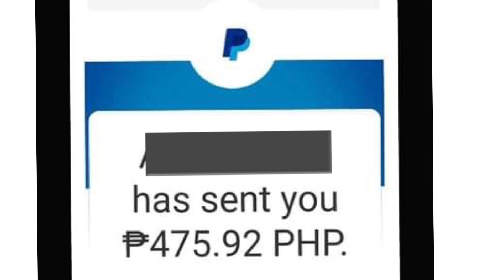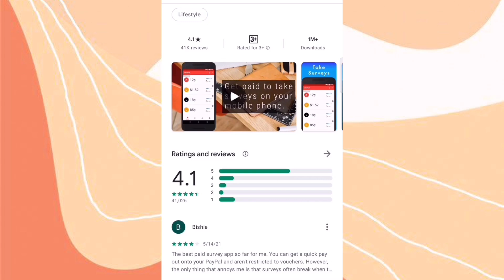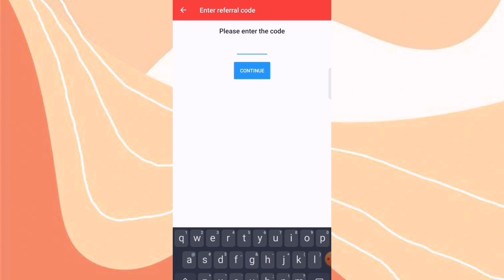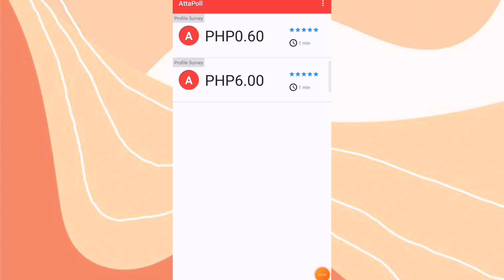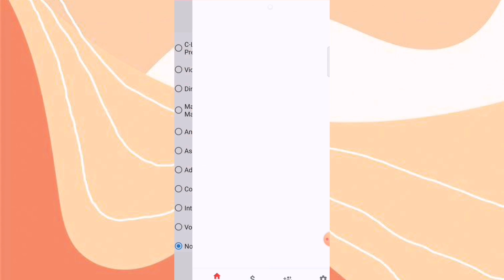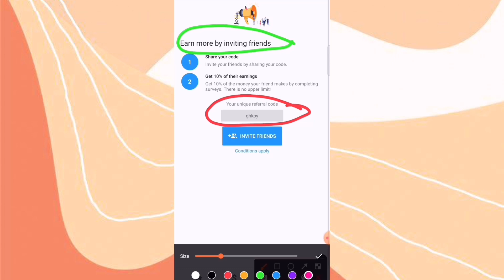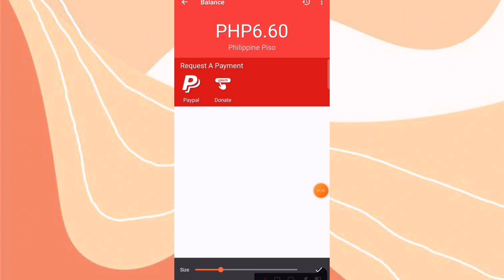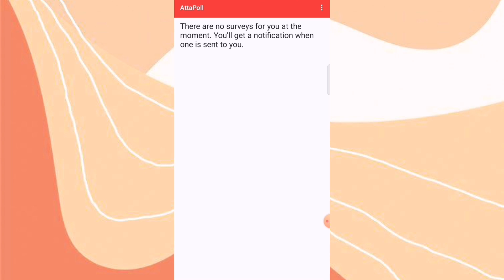BABAYARAN KA NG PAULIT ULI NA P475.00 IN JUST 1 MIN. | Simple Survey lang! 100% LEGIT & NO INVITE! ✨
hi guys, its Dianna Villanueva 💛

✨✨ ARAW ARAW PAYOUT SA APP NA TO! LIBO LIBO ANG KITAAN DITO! LIBRE LANG ⬇️⬇️⬇️

sana nagustuhan nyo tong video ko na to. 💫

godbless y’all 💛

no invite earning apps
free gcash
libreng gcash